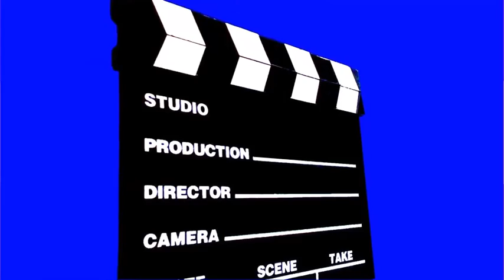Hony Estrella y Frank Perozo dan trucos para tener éxito en las industrias del cine y comunicación